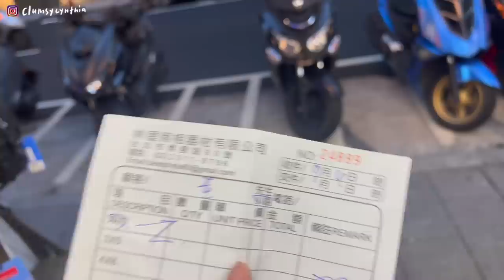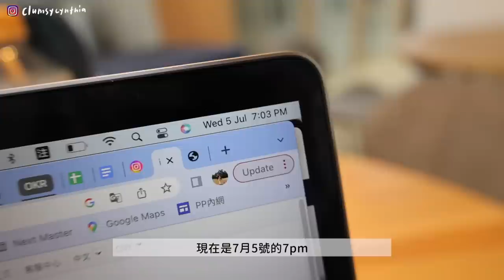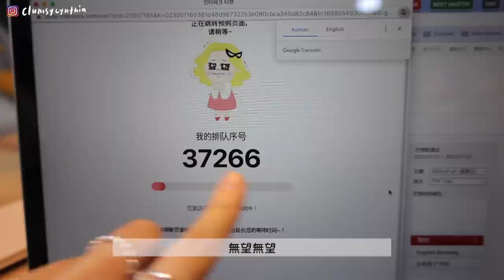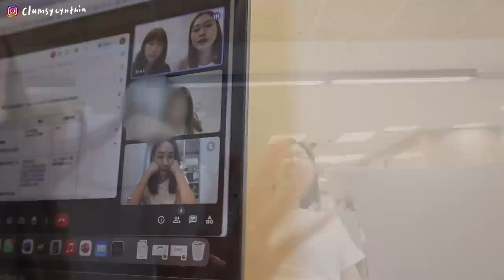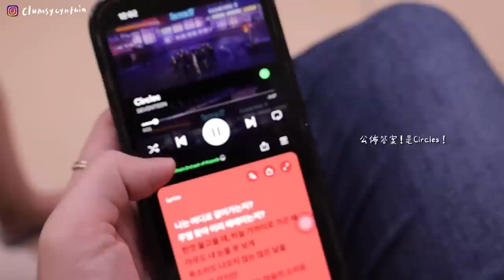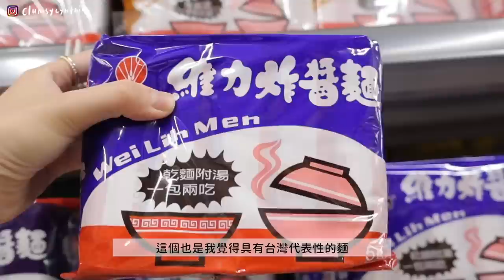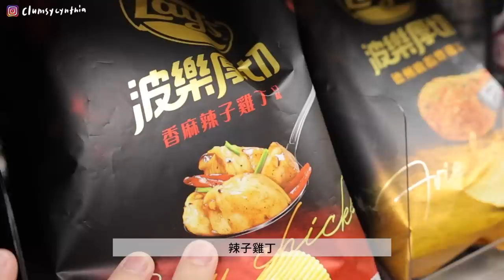VLOG | 歡樂一百點的辦公室生活🇹🇼/搶票初體驗&巧遇克拉前輩💎/超好吃木瓜霜淇淋🍦回憶殺的台灣超經典零食們🌼/洗菲林🎞️, 回香港前的那幾天☀️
（認完人再看綜藝、舞台會更容易體會到身為粉絲的快樂HAHAHA）